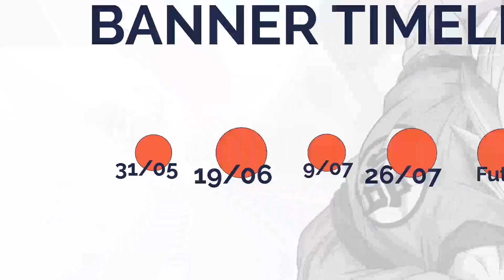Es ist bald soweit! Die nächsten Banner! Banner Timeline Prediction Global Dokkan Battle Deutsch